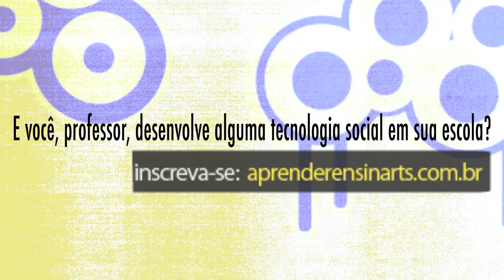3º Concurso Aprender e Ensinar - Tecnologias Sociais 2012